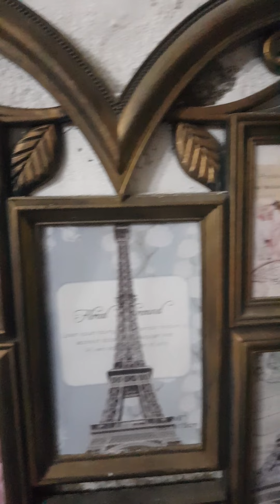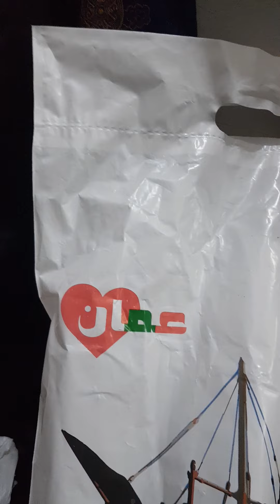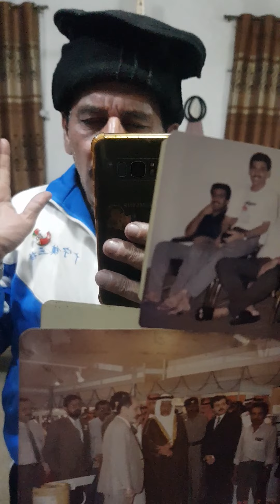i am back from.my travells DEC 13: 2021 .. (1)